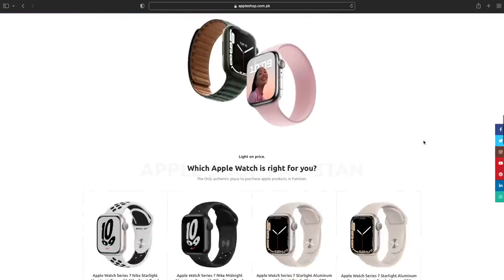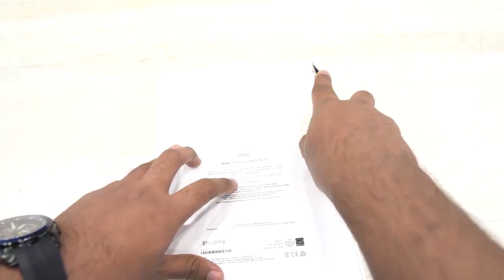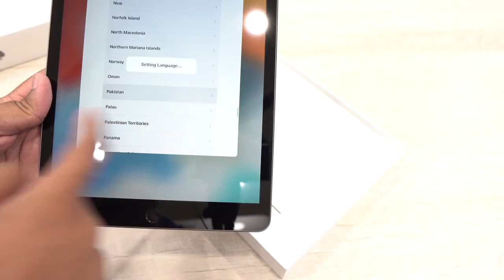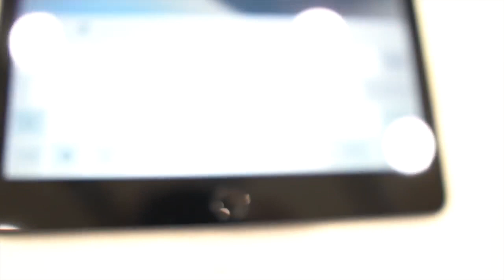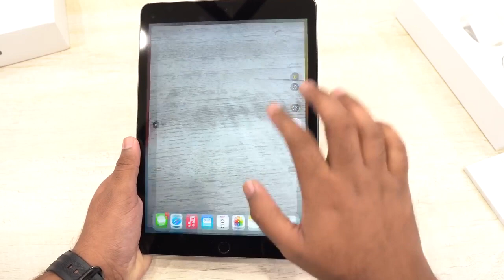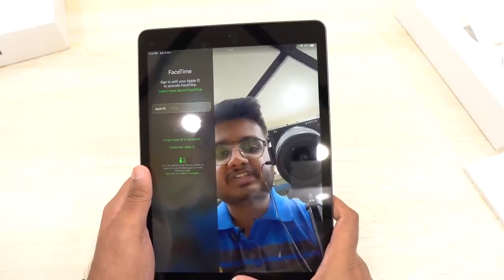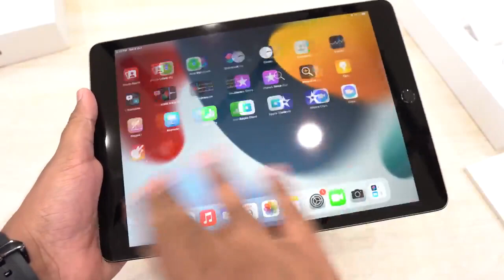2023 Visit bilal muneer at Apple Shop @Appleshopcompk#shortsvideo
The iPad 9th generation now in Stock
Pick Up Possible 👍🏻 ( Karachi & Lahore Outlet )
Grab yours while stock lasts.
Karachi Outlet 📍:
Apple shop, Shop# 27, Ground Floor , Sasi Arcade , Clifton Block 7, Karachi, Pakistan.
Lahore Outlet Address: 📍:
Shop# G20 ground floor IT tower shopping mall 73-E/I hali road.
We Promise
✔️  Non active Apple packed
✔️ Under 1 year official local + international warranty
✔️ Express shipping all over Pakistan